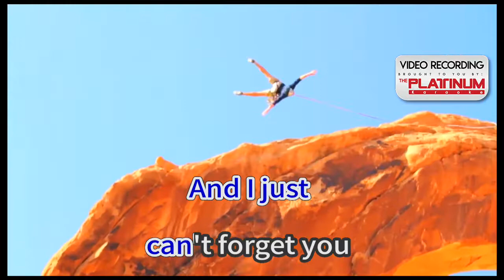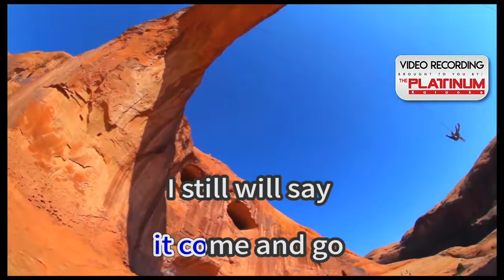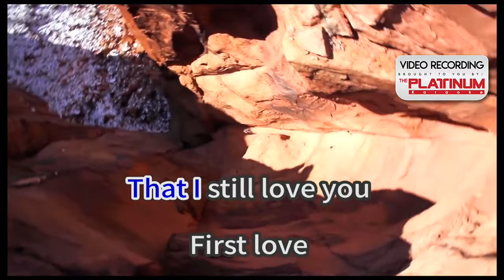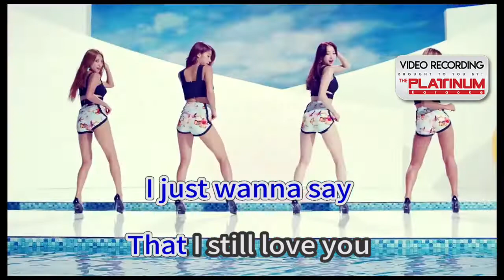19402 - First Love Never Dies - Platinum Karaoke